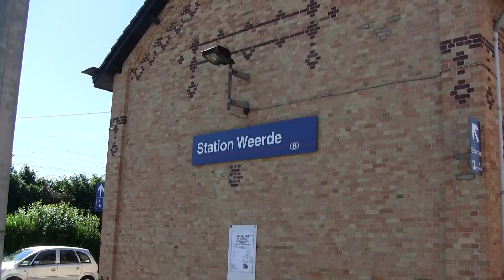Omgeleidde I11 + HLE 1883 naar Wezet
De 1883 met IC O 468 naar Wezet.
La 1883 avec IC O 468 vers Visé.
The 1883 with IC O 468 towards Visé.